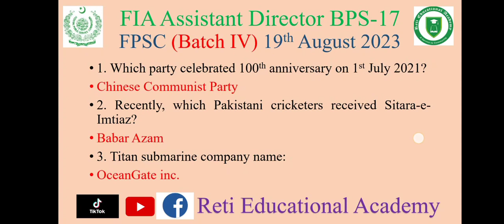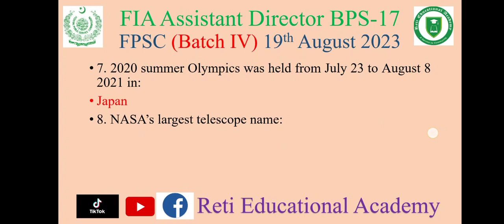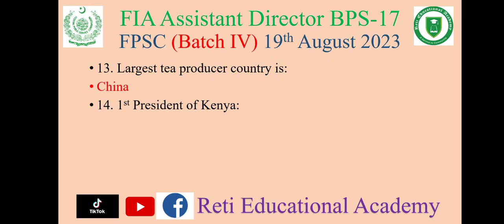FPSC Assistant Director Solved Paper Batch IV FIA Assistant Director Today's Paper 19 August 2023